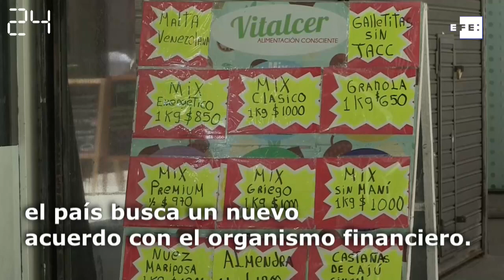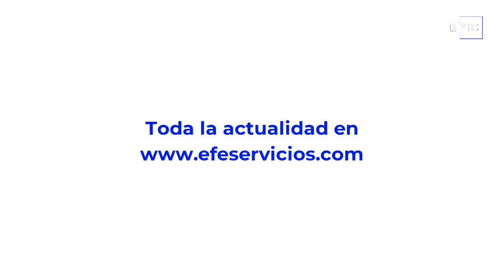América al día en 60 segundos, viernes 28 de febrero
Bogotá 25 feb (EFE).- La ONU abre sesión especial sobre Ucrania con llamamientos al alto el fuego, Argentina, el mayor deudor del FMI, va por nuevo pacto tras muchos fracasos, Comisión del Congreso citará al presidente de Perú para el próximo 7 de marzo y más en el resumen del día.